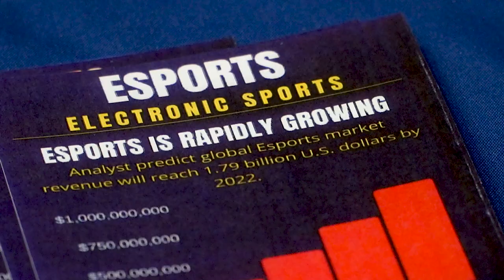Esports and gaming lounge takes off at TU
Opening in spring 2020, TU students will be able to play their favorite video and board games for competition or relaxation in the new esports and gaming lounge. Short for electronic sports, esports is a blend of skill-based talent with popular video games.